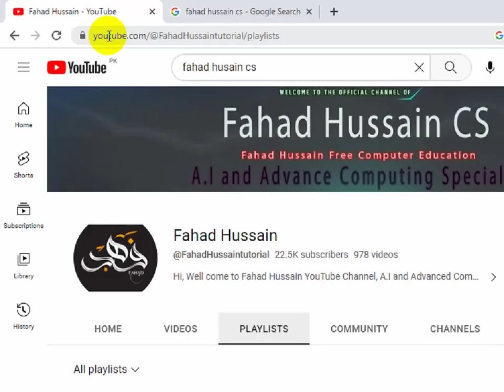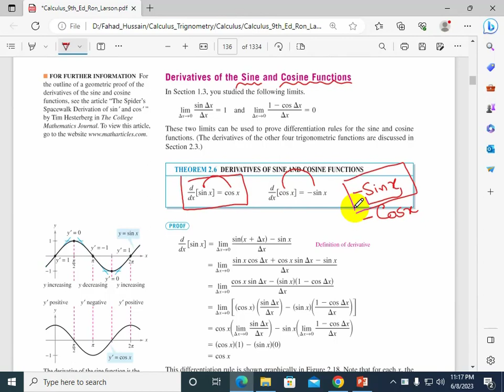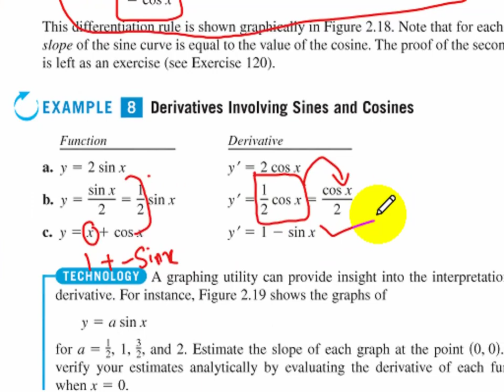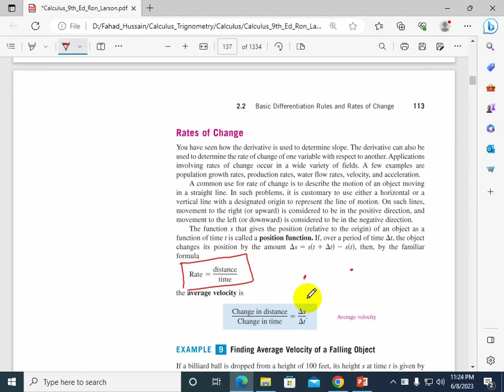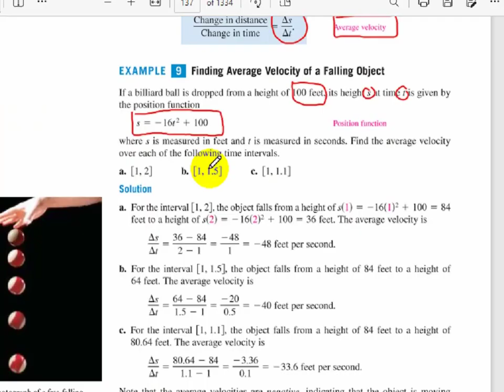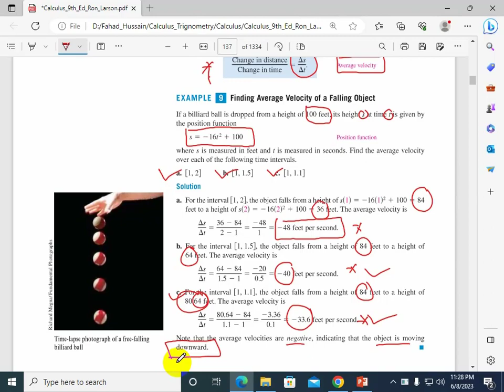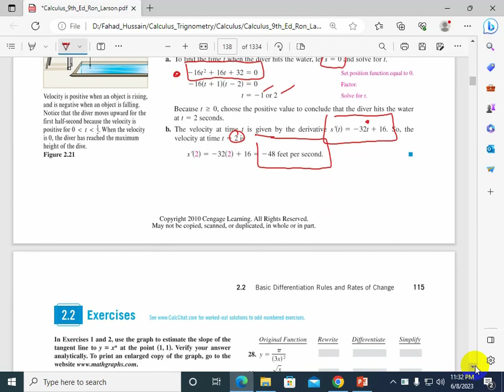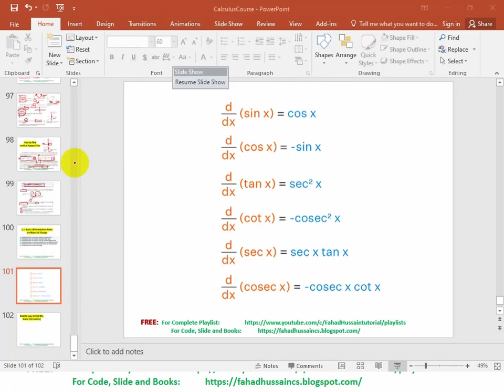Lesson 17 Part II: Basic Differentiation Rules and Rates of Change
Calculus is all about of Mathematics of changing or motion, and in the real life we are facing every things changing with respect to time or other stuff. So, the study of Calculus for one variable and more than one variable are essential material to get connected  with A.I specially machine learning and deep learning. Because without this we cannot understand the model internally working. Neither Regression nor Neural Networks!

For the sake of understanding I plan to make the interactive playlist using the below list of topic using real life and easy example
with applied problem solution.

Calculus for a single variable and multivariate calculus mathematics behind machine learning and deep learning course outlines of calculus for A.I best books for calculus calculus for machine learning and data science Mathematics for Machine Learning and Data Science course outline for calculus 1 Calculus Books for Machine Learning math behind deep learning The Mathematics Behind Deep Learning calculus and its types What is Calculus derivatives of the sine and consine functions differentiation rules examples and answers basic rules of differentiation with examples rules of differentiation derivatives involving sines and cosines rate of change finding average velocity of a falling object using the derivative to find velocity.

Do support! The Learning never END! no border no country restricted YOU ARE ALLOWED TO LEARN ANYTIME AND ANYWHERE!

GOOD LUCK!